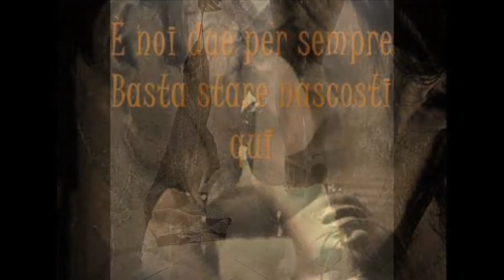Matia Bazar Grido D'amore - Cover di Maria Baggetta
Cover di Maria Baggetta